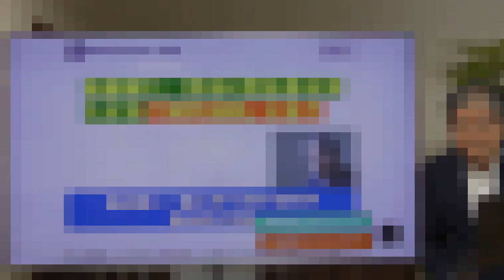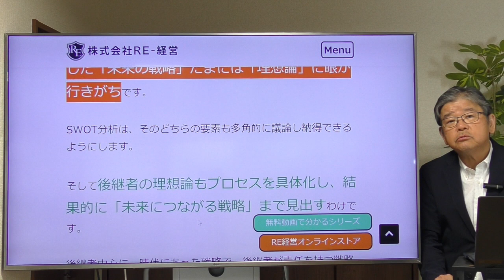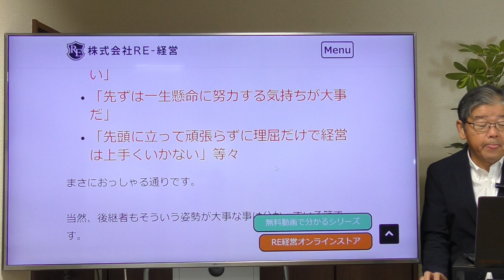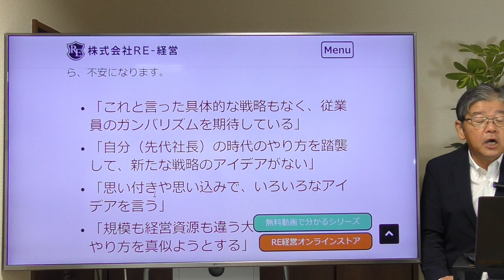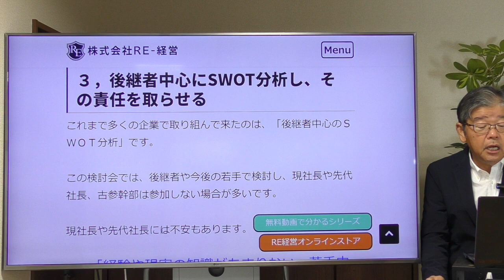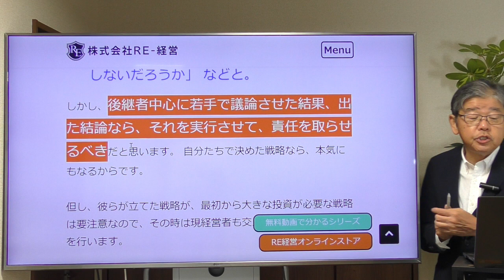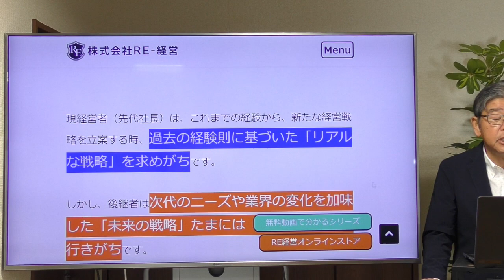後継者に責任を持たせるSWOT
後継者がしたい経営戦略があればSWOT分析で論理的な事を証明させて、やらせてみる。それで責任感が生まれる。

関連動画
RE-経営のfacebookはこちら
ブログはこちら
2021年コロナ不況と事業性評価時代の中小企業の経営戦略

2018年2019年には北海道財務局、九州財務局にて「SWOT分析を活用した経営計画書ノウハウ」の講演を実施